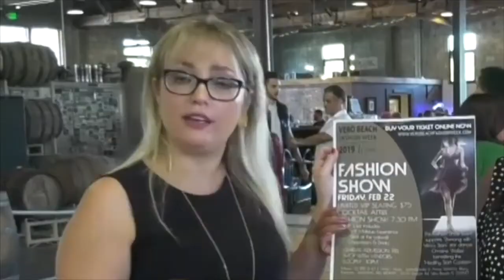Historias que Inspiran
Invitada Especial Super A + Cleaning Service
TV Host Elisabeth Casaponsa
Producción Mujeres Dreams Boss

La historia de una mama emprendedora que hoy lidera su propia empresa.